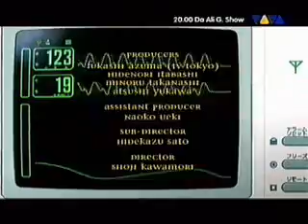Arjuna Opening German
it's the opening of the anime called "earthgirl arjuna" on german television, filmed by me